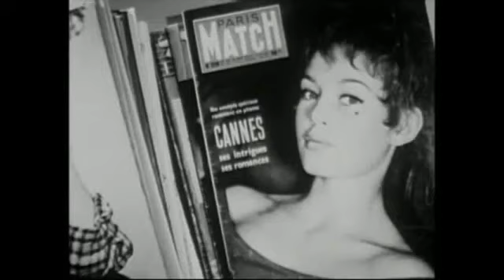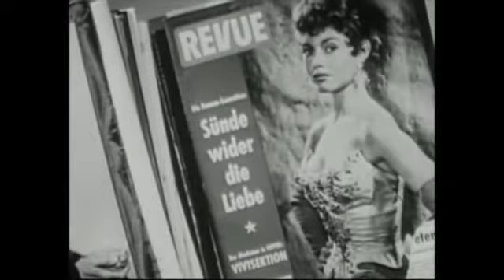Brigitte Bardot Interview 56 60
The first few seconds tell why Brigitte was my first on screen crush.